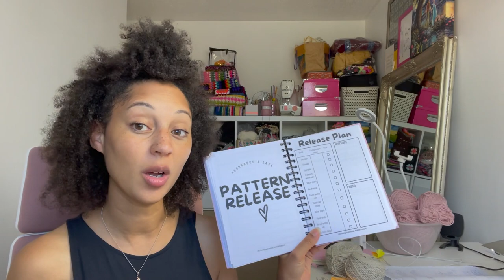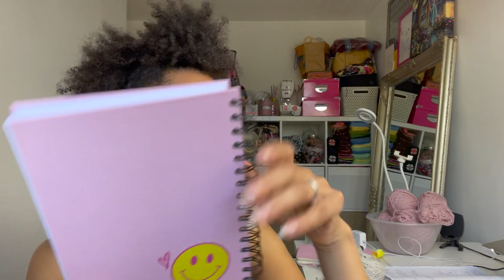Crochet Chat June & July 2022 ♡ HG Designs Crochet Podcast ♡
Hey Tribe ♡

Sit with me to talk all things crochet. I show you my latest FO's, WIPs and new pattern and product plans/releases. This vlog covers June and July 2022 as Teddy, my son, arrived early June 2022.